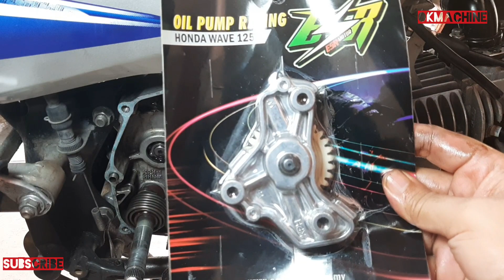masalah clutch slip atau meleret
HONDA WAVE EX5 YAMAHA jom sama-sama kita selesaikan masalah clutch slip atau meleret,kali ni ayong tunjukkan apa sebabnya